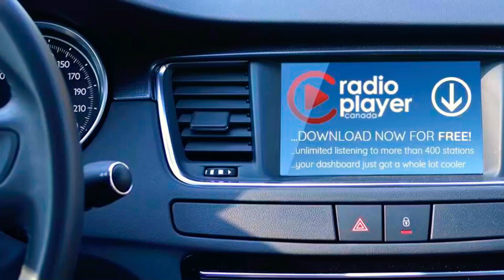A Quesnel rumour is false.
And happy birthday to our daughter Abbi. Dale.